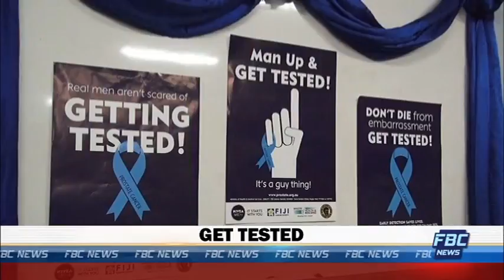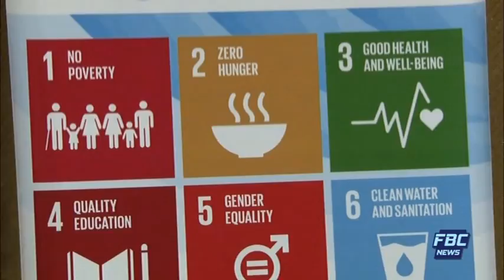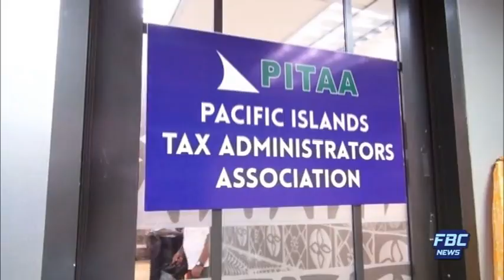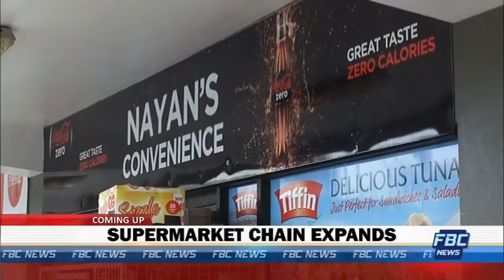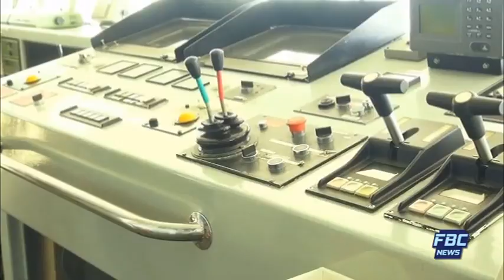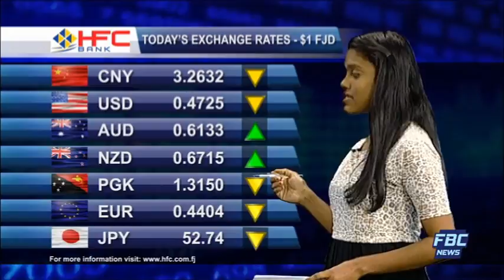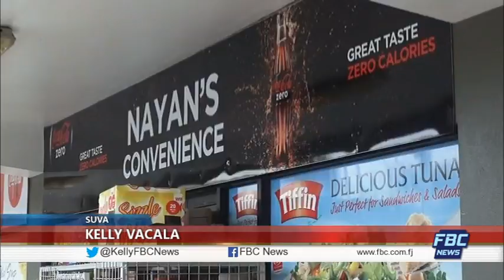FBC 7PM NEWS 17 03 17